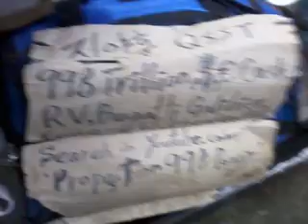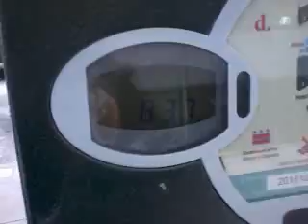Planting revenge desire by usa! 140131fri0835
u.s government has outstanding talent.It is Planting Destructive Desire by their power life.
I have had bunch of situation and threat but from 2004 until now,they have ignored it with visible obligation policy violation through insisting attitude,bible policy,discipline.-I have no idea about this kind of hysterical christian psycho,psychologically,biblically,philosophically and feelingnologically!-I have no idea!